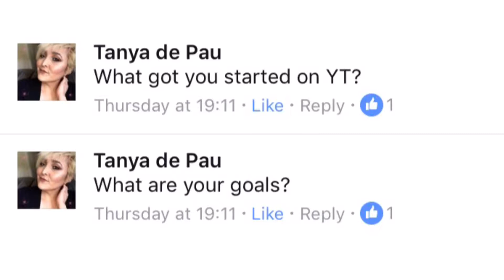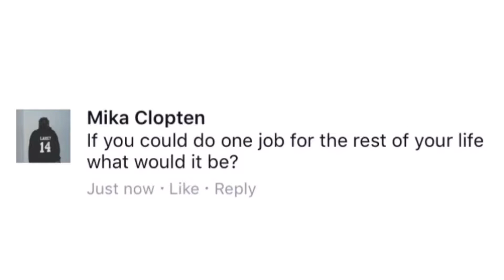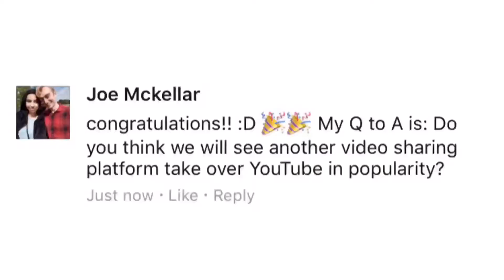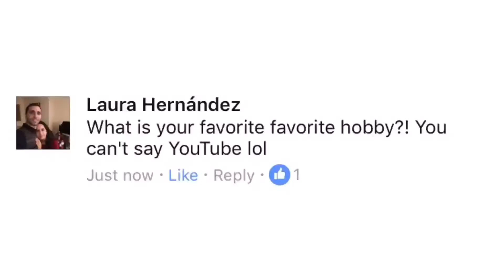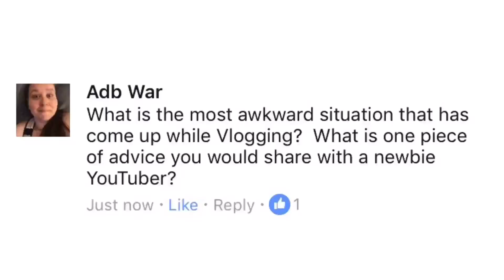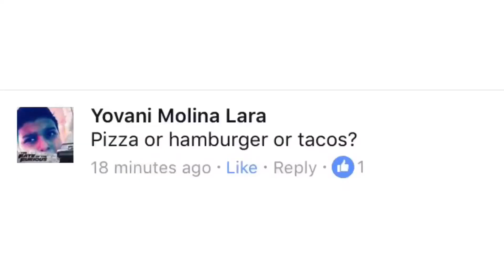250 Subscriber Q&A | Day 2 of Samimas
If you have any Qs you’d like me to answer in a future video, leave it in the comments to hit me up on the social medias.